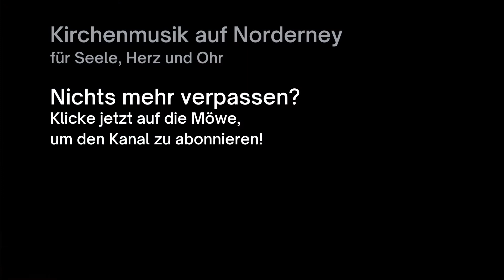Oh Happy Day - Starfish Singers Norderney - Live am 24. Juli 2021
Melde dich hier zum Newsletter von
„Kirchenmusik auf Norderney - für Seele Herz und Ohr“ an
und bekomme Infos und Grüße direkt in dein E-Mail-Postfach!

Gospelchor Starfish Singers - Live aus dem Konzert am 24. Juli 2021 in der Inselkirche Norderney

Nils Visser, Solo
Wolfgang Visser, E-Bass
Claus Kniephoff, Schlagzeug
Gudrun Fliegner, Klavier
Dennis Schrade, Licht
Gudrun Fliegner, Videoschnitt